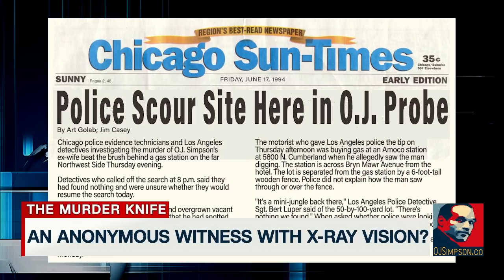Did OJ Dispose of the Murder Knife in Chicago? [O.J. Simpson: Fact Or Fiction? Episode 7]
On June 16, 1994 Chicago and Los Angeles police, armed with metal detectors, converged on wooded field near O’Hare International Airport to search for evidence related to the June 12th murders of Nicole Brown Simpson and Ronald Lyle Goldman in Los Angeles.

Law enforcement were led to the wooded and overgrown vacant lot in response to a motorist's anonymous report that he had spotted someone resembling O.J. Simpson digging behind the Amoco station at 5600 N. Cumberland  circa 7:00 am on Monday, June 13, 1994.

The O’Hare Plaza Hotel, where Mr. Simpson had checked into at 6:18 that morning, is located across the street from the location of the anonymous witnesses’ alleged sighting.

For the next ten days Chicago and Los Angeles police searched the 50 by 100 yard lot which LAPD detective Bert Luper described as "a mini-jungle” for the murder knife and other evidence that might connect Mr. Simpson to the murders.  Detective Luper was very confident that the murder knife would be found in Chicago, saying at a June 22nd press conference: "Knowing what I know about this case-this is strictly my opinion-I think it's here in Chicago."

However the Chicago and Los Angeles police departments were not the only one’s investigating, Mr. Simpson’s attorney Robert Shapiro had sent Patrick J. McKenna, who would later become the defense team’s lead investigator, to Chicago on June 15, 1994.

All of the witnesses included in “O.J. & the Cut” (Episode 4) were identified by Mr. McKenna during his work in Chicago on behalf of Mr. Simpson.

Multiple law enforcement agencies (Chicago Police, LAPD, FBI) participated in the ten day search of the Chicago field.  Following their duties related to the World Cup 1994 opening ceremonies, the United States Secret Service provided the search team with their tracking dogs to assist in the search of the field.  ABC News reported that even NASA would be joining the search for the murder knife; Dick Johnson of WLS TV reported that the space agency would use a spy satellite to search both Chicago and Los Angeles for metal objects.

Convinced that the murder knife was in Chicagoland, law enforcement even searched the lockers at O’Hare International Airport and completely removed the lavatory of the aircraft that flew Mr. Simpson to Chicago.

Despite the ‘left no stone unturned’ Chicago search efforts, the murder knife was not located here.  For that matter, the murder life has not been located anywhere; which is why so many believe that it was disposed of somewhere in Chicago.

The seventh episode of O.J. Simpson: Fact or Fiction, an episodic series of mini-documentaries which focuses on one element of the O.J. Simpson saga per episode, examines the question: Did O.J. Simpson Dispose of the Murder Knife in Chicago?

The suggestion that while in Chicago Mr. Simpson disposed of evidence that would connect him to the murders was not made by the Los Angeles District Attorney’s Office during the 1995 criminal trial.  In fact, the prosecution did not present a single witness to even infer to the jurors that Mr. Simpson may have hidden evidence while in Chicago.

Therefore the public’s understanding of Mr. Simpson’s activities while in Chicago is clouded by egregiously inaccurate news reports of rumor and innuendo.

In this episode we are joined by the lead investigator for Mr. Simpson’s defense team, Patrick J. McKenna who was kind enough to dig into his archives and review all of the files from the investigation he conducted in Chicago immediately following the murders.  Mr. McKenna will share the key takeaways of his investigation and the evidence which validates each of his takeaways.  In doing so one will be understand, beyond any doubt, the answer to the decades old question:

Did O.J. Simpson Dispose of the Murder Knife in Chicago?

as well as this YouTube channel for upcoming episodes of O.J. Simpson: Fact or Fiction?

Questions, comments?
We welcome your feedback.  Follow Brian Heiss on Twitter